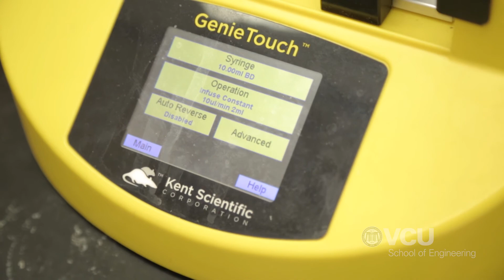VCU Capstone Design 2017: Electrospray Device for Inhaled Nanoparticles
The nebulizers used for inhaled medications are ineffective in treating emphysema, COPD and other diseases that reside in the lung’s deep, branching alveoli. A team of biomedical engineering undergraduates at VCU is working to address this problem with an electrospray device that produces and delivers medicinal nanoparticles to the lung’s hard-to-reach areas.